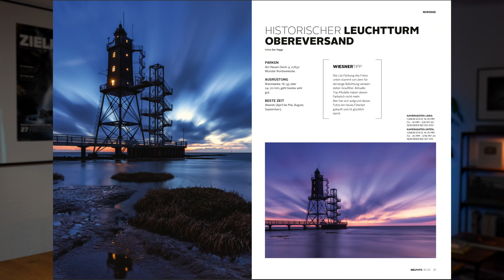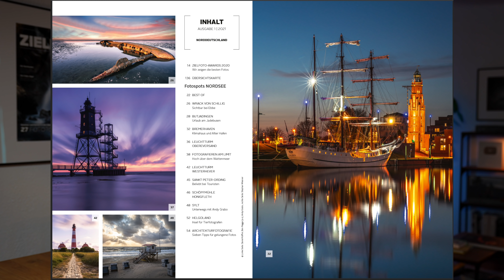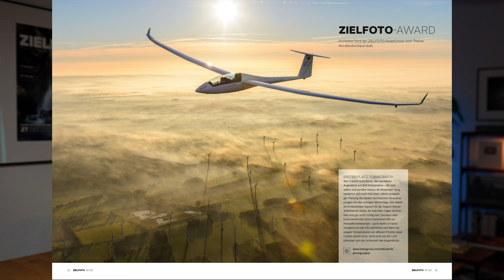ZIELFOTO-Magazin Norddeutschland - Vorverkauf ist gestartet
Die schönsten Fotospots zum Fotografieren in Norddeutschland. Das ZIELFOTO-Magazin Norddeutschland ist jetzt im Vorverkauf erhältlich.